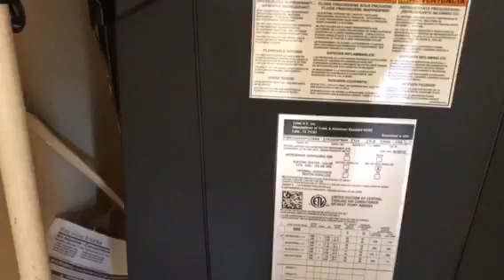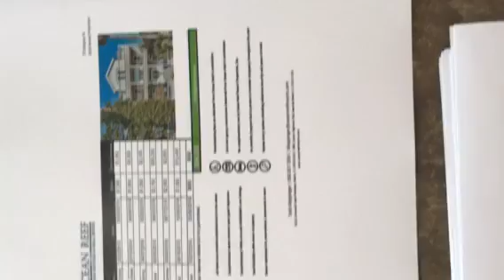Walking from top to bottom -Stingray